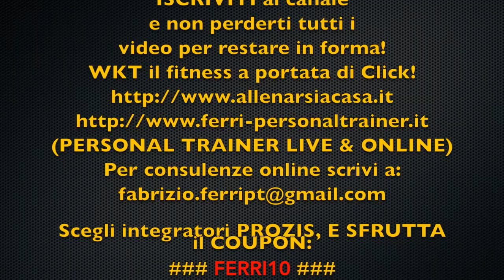CIRCUITO TONIFICAZIONE CORPO LIBERO - allenarsi a casa ed in palestra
🛒 elastico rosso
UN CIRCUITO A CORPO LIBERO DA POTER FARE CON UN SEMPLICE ELASTICO E TAPPETINO.
ALLENARSI A CASA con un metodo semplice oppure in palestra, ottimizzando ogni sessione di allenamento per bruciare grassi, attivare il CORE, le gambe, le spalle ed i glutei.
Insomma un circuito completo total body da fare dove vuoi.

👍🏼Per fare questo video ho usato un IPHONE ; ed un treppiedi